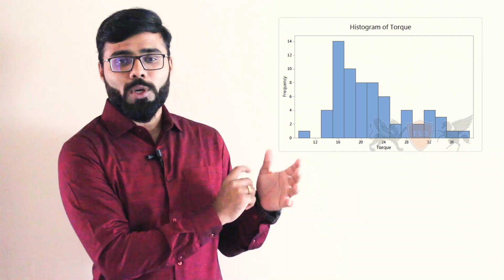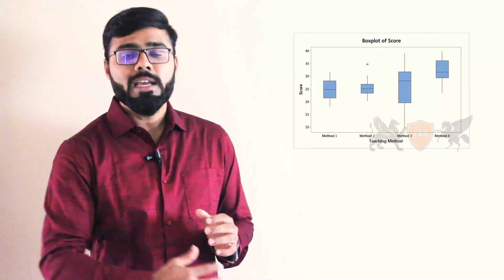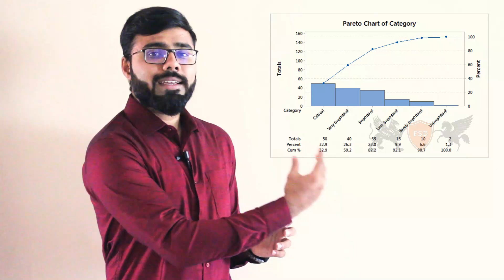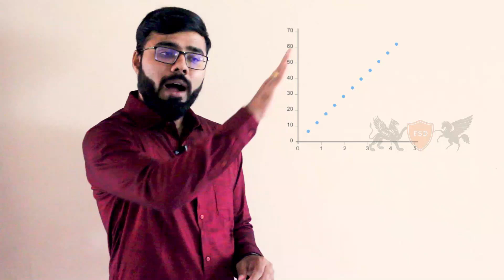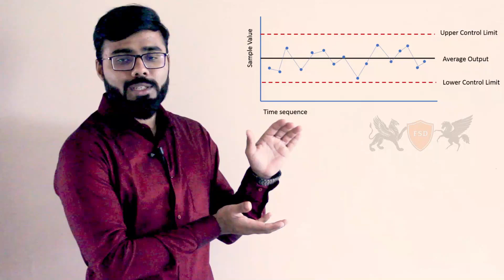7 Quality Control Tools in Tamil| 7 QC Tools| Six Sigma| 7 Basic Quality Control Tools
This video is all about "7 Quality Control Tools" which is explained in Tamil Language

7 QC Tools:
1. Checklist/ Checksheet
2. Histogram
3. Box Plot
4. Pareto Chart
5. Scatter plot
6. Control Chart
7. Cause and Effect Diagram
Purpose of each tool is explained with practical example

Six Sigma Book
(The Six Sigma Handbook)